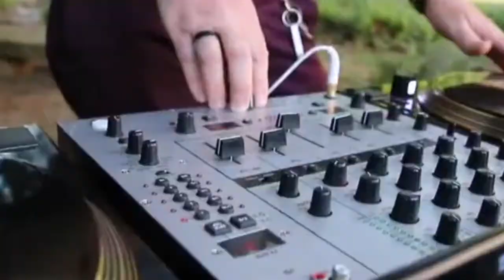FRED, DJ et saxophoniste, pour LOL Evènements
Luc est à la fois Dj et saxophoniste.

Il vous propose d'animer vos mariages et festivités.

Un peu de saxo lors de votre cocktail aucun soucis pour lui, il peut même vous proposer un bar à vinyls ...

Fred saura mettre en musique chaque instant de votre mariage.
Mais surtout créer une soirée dansante qui vous ressemble.

Bienvenue sur notre chaîne YouTube LoL Evènements
Vous pourrez trouver toutes les animations que nous proposons.

Pour les particuliers: mariage, anniversaire, baptême, départ en retraite, caméra cachée, film de la soirée, ect...
Pour les entreprise et CE: Soirée, Arbre de Noël, Spectacle humour ou magie, faux serveurs, convention .. ect